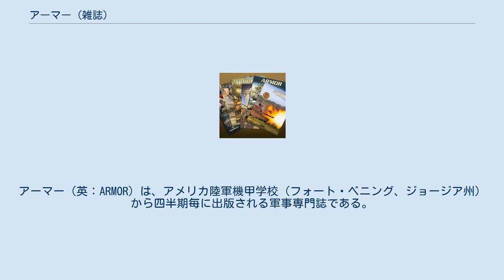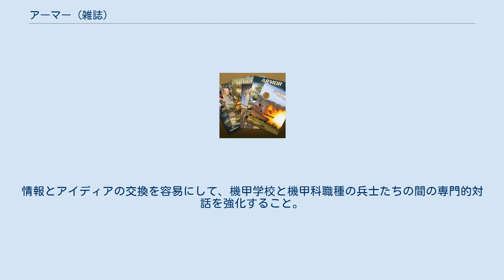アーマー (雑誌)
アーマー（英：ARMOR）は、アメリカ陸軍機甲学校（フォート・ベニング、ジョージア州）から四半期毎に出版される軍事専門誌である。
 本誌は、アメリカ陸軍の将校、下士官兵、准尉、陸軍省所属の民間人によって投稿された論文を掲載する。
論文の内容は、訓練、演習、作戦、ドクトリン、装備、歴史、諸外国軍の動向、個人的意見（適用範囲は米陸軍）、その他機甲及び騎兵コミュニティにとって一般的に関心のある論題である。
 論文の執筆者は、アメリカ陸軍の中尉から少佐が多く、それにより内容も作戦・戦闘に関することが多い。
掲載されている論文は、執筆者の個人的見解であり、必ずしもアメリカ陸軍、陸軍訓練教義コマンド、陸軍機甲学校の公式見解ではない。
本誌は、過去のアーカイブも含めて、ホームページ上に無料で公開されている。
 本誌の任務は次の4点である。
機甲科部長が説明するアメリカ陸軍のドクトリン、方針等に関する公開討論の場を提供すること。
情報とアイディアの交換を容易にして、機甲学校と機甲科職種の兵士たちの間の専門的対話を強化すること。
指揮官と兵士の専門能力を開発すること。
軍団の精神を向上させることである。